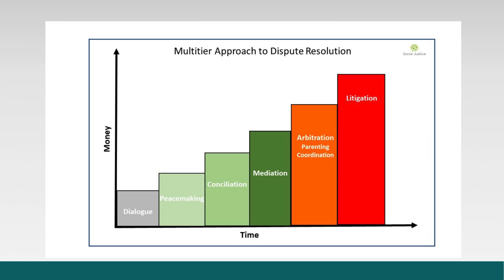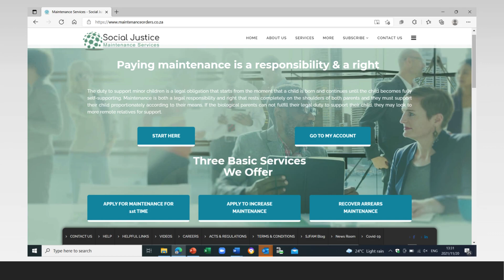Social Justice Network Groupoverview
Discover a stress-free way to resolve family disputes with Social Justice. Our innovative Alternative Dispute Resolution (ADR) services have helped over 10,000 families find peaceful solutions without the need for court intervention. With accredited training programs and the user-friendly CoParent App, we equip parents with the tools to manage co-parenting responsibilities seamlessly. Join us in making justice accessible, effective, and family-focused. to learn more.